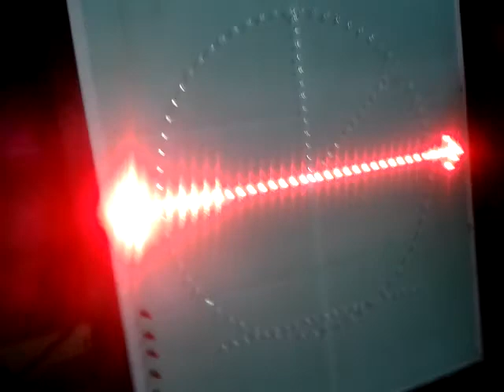Science Maths fare led projet from jaygurudev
DIPLOMA - DEGREE PROJECTS,SCIENCE FAIR MODELS,
8051-PROJECTS,MICRO-CONTROLLER BASED PROJECTS,
we provide guidance to students for their projects in electrical and electronics category. we also help students to make their models for collage presentation and science fair presentation and events.
we also make working models for engineering.